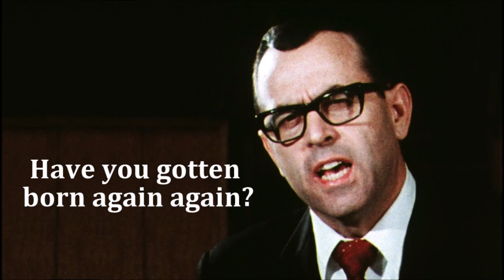The New Birth For The Born Again Jack Hyles 1997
Hyles was NOT a saved man. He was a wicked heretick whose "soul-winning" crusades, were for making LOTS of money!